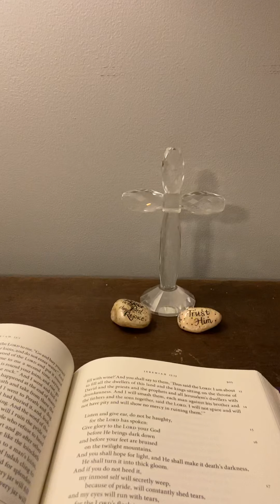Morning Prayer with Dean Moorehead, March 13, 2021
Jeremiah does some strange stuff without knowing why.